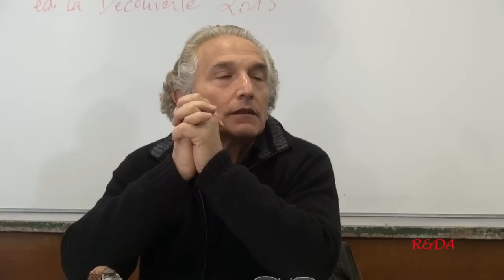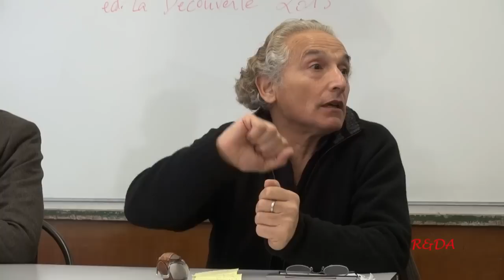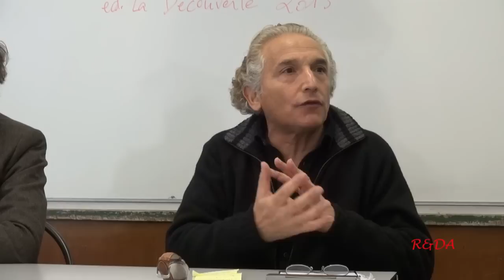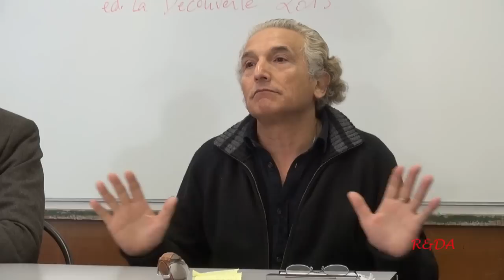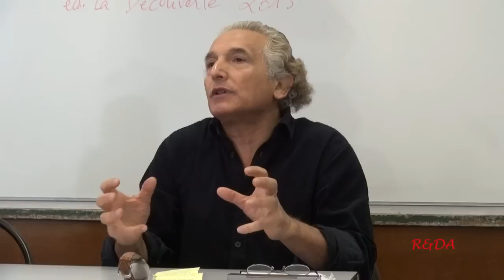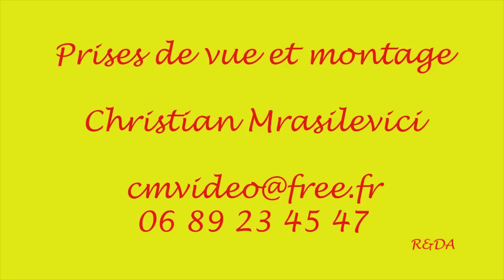L'anti psychiatrie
Séminaire : Sagesse et folie de Jean-Michel BESNIER avec comme invité Miguel BENASAYAG, à la Sorbonne